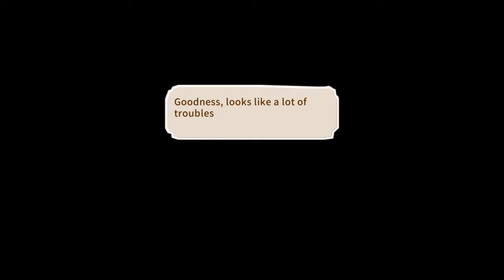Little Dragons Café intro Unconscious girl aka Celis the witch